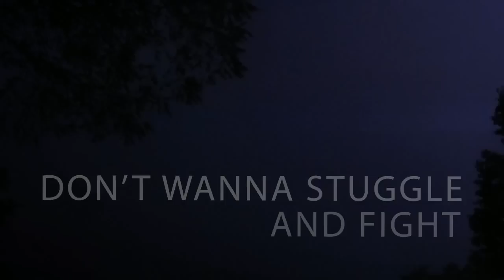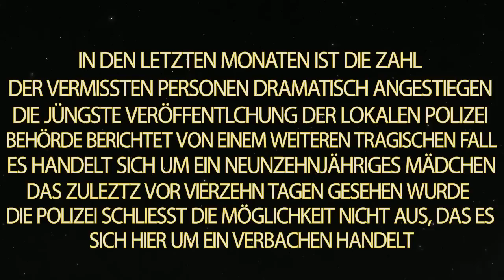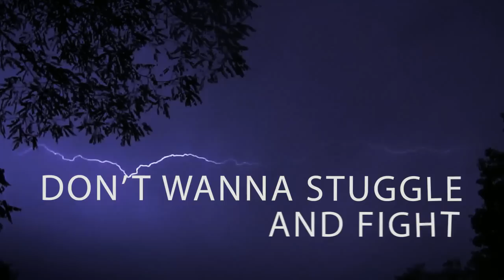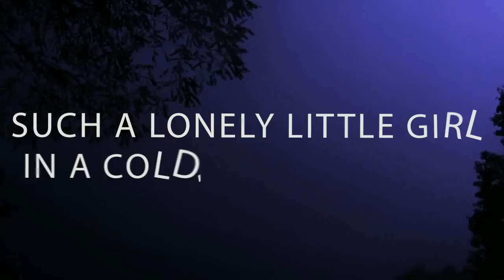Tony Cetinski - Jeanny (Lyric Video) [FALCO]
Writers :  Rob and Ferdi Bolland, Falco
Producers : Rob and Ferdi Bolland
Singer : Tony Cetinski
Narrator : Igor Ivanović
Lyric Video : Mario Dujak

Original song :
recorded at Bullet Sound Studio, Holland
Made in germany, TELDEC Schallplatten GmbH, 2000 Hamburg 20